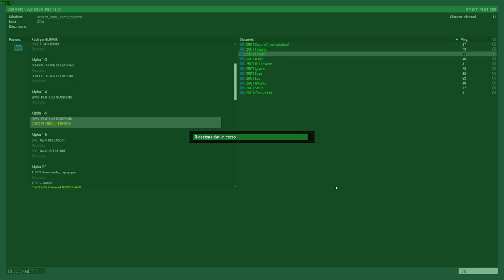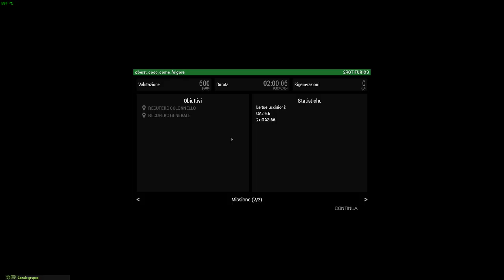ARMA 3 MIX Come Folgore 2RGT Furios